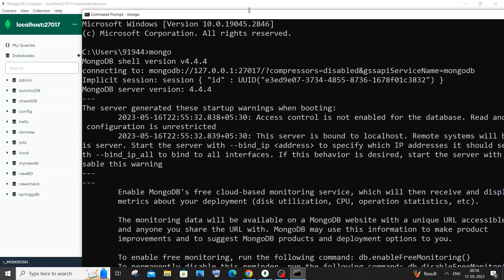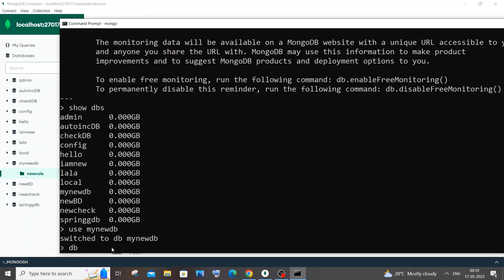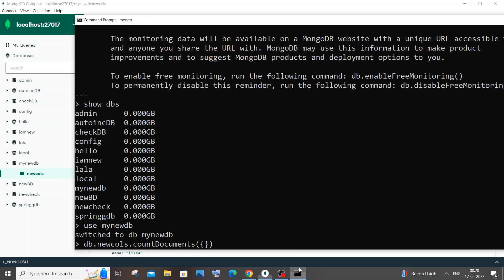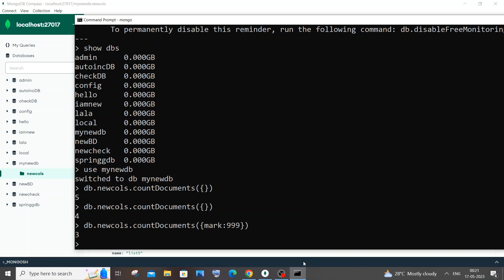Mongodb query to count the number of records or rows or documents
How to find the count of number of records or rows or documents in mongodb database using command is shown